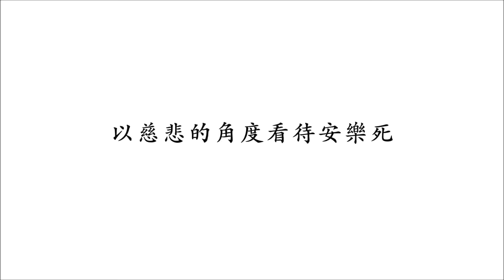臨終導引三之 14以慈悲的角度看待安樂死